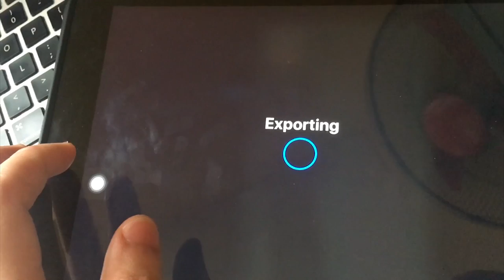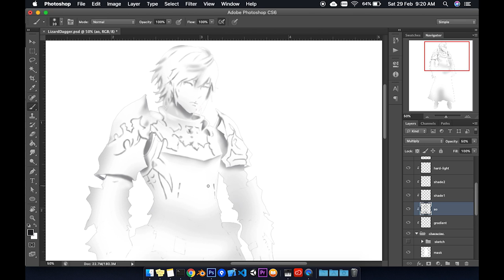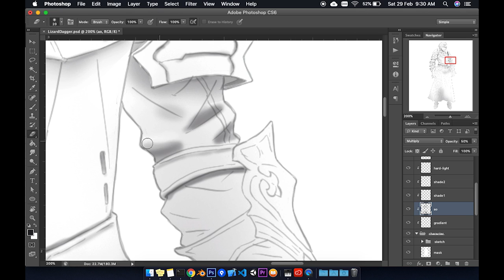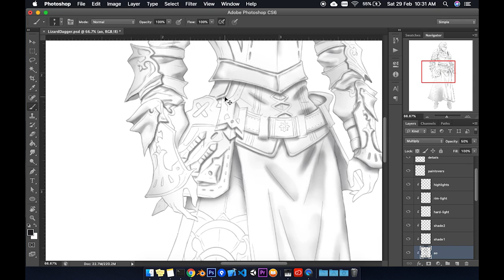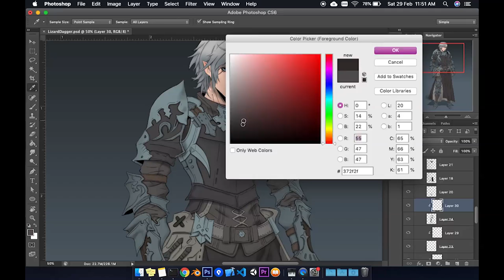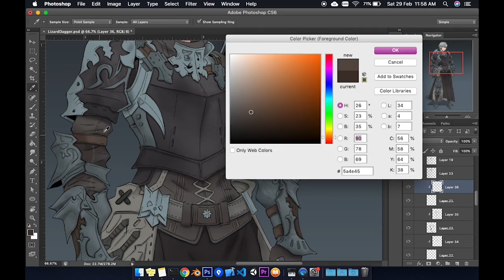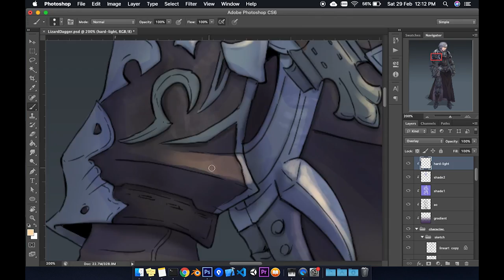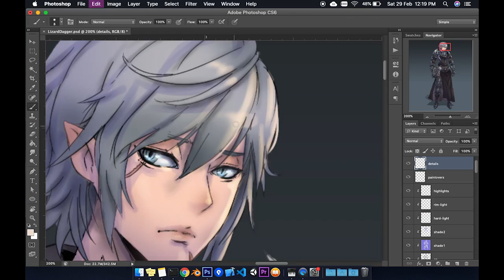Art Commission: Final Fantasy Character (Speedpaint)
Welcome to another video episode in my channel. Today, I'll be sharing to you how I work on a character art commission.